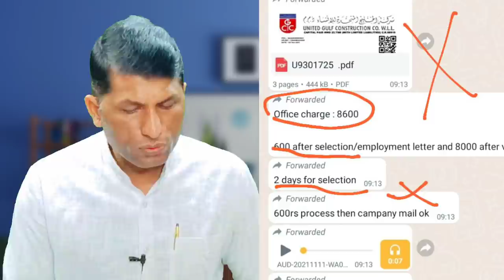Job and offer letter and visa in Kuwait company in just 8 thousand rupees.kuwait visa.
IFSC CODE-SBIN0031123
GOOGLE PAY NO.9414503812
PAYTM NO.9414503812

Job and offer letter and visa in Kuwait company in just 8 thousand rupees.